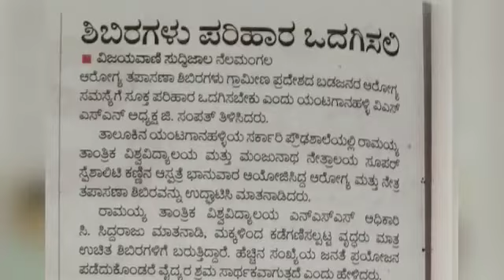NSS - MSRIT Organized Free Health and Eye-checkup Camp in Yentaganahalli on 19th December 2021.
The NSS team of Ramiah Institute of Technology (RIT), Bengaluru has organised Free Heath Camp and Eye Check-up on 19th December 2021 in Yentaganahalli, Nelamangala Taluk.
This free health camp was organized by RIT in association with Manjunatha Netralaya, Bengaluru.

Coordinators:
Dr. Siddaraju C, NSS officer, RIT, and the student NSS volunteers from RIT.
Dr. Nagaraja K C, NSS Officer, Acharya Institute of Technology, Bengaluru.

Video making:
Nikhil Gowda & Nikhil B R, Student volunteers, RIT